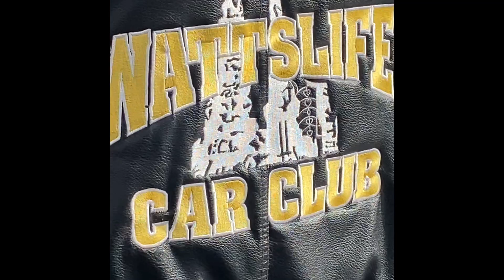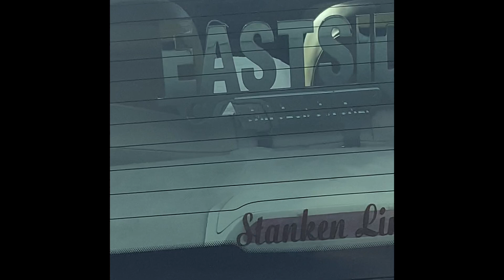WATTS UP 😎👍🏾Cali Swinging ￼Lowriders ￼😎